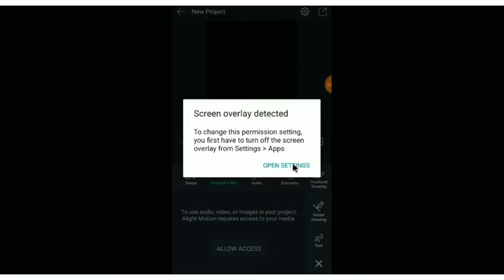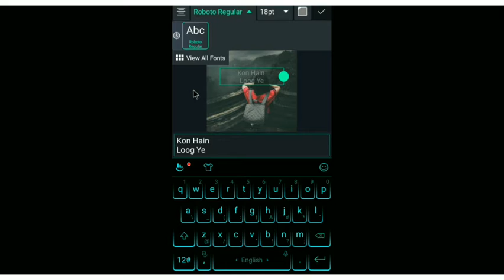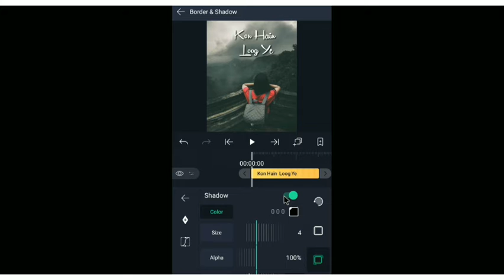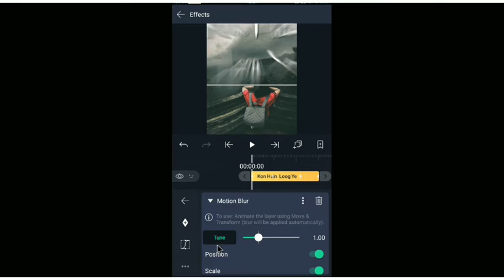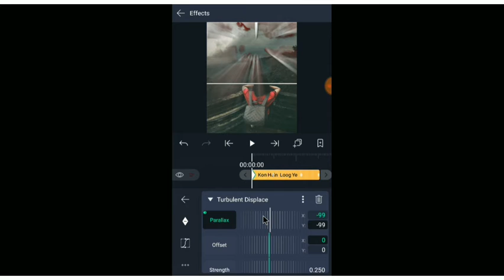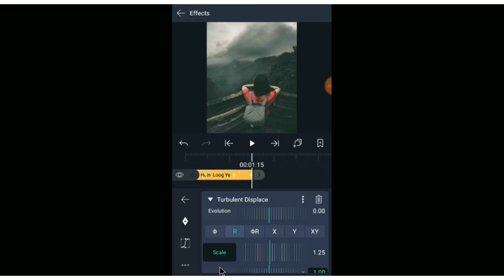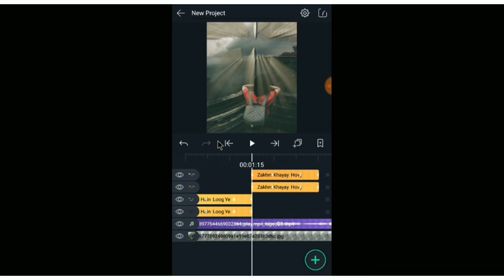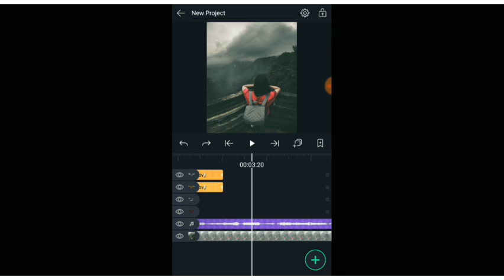How To Create Red Fire Text Status In Alight Motion || Status Video Kaise Banaye || Technical Afshan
Alight Motion 4.0.0 Without Watermark
LINK.

Hi Everyone Wellcome To My YouTube Channel
Apko Yahan Har Trah Ki Video Editing Sekhny Ko Mily Gi.Alight Motion,Kinemaster and Pixellab Editing Sb Sekhaya Jayay GA
Koi Bhi Swal Ho,Koi Bhi App Ya Font Chaiyay Ho To Instagram Py Msg Kry Apko Zror Reply Mily GA

Kewords:👇
1:how to create video in alight motion
2:how to create status video in alight motion
3:how to create trending status video in alight motion
4:how to create Red Fire Text status
5:how to create Red Fire Text status video in alight motion
6:alight motion my Red Fire Text status kaise bnta hy
7:alight motion my Red Fire Text video kaise bnti hy
8:alight motion app my Red Fire Text video kaise bnaye
9:alight motion my Red Fire Text status video kaise bnaye
10:alight motion editing
11:alight motion app editing
12:alight motion all type editing
13:alight motion status editing
14:alight motion editing tutorial
15:alight motion video editing tutorial
16:alight motion status editing tutorial
17:how to create status in alight motion
18:alight motion editing tutorials in urdu
19:alight motion my video kaise bnaye
20:alight motion my status Kaise bnaye
21:alight motion my video kaise edit kre
22:alight motion use Kaise kre
23:alight motion my status Kaise edit kry
24:alight motion my trending video kaise bnaye
25:alight motion my trending status kaise bnayay
26:alight motion my trending video kaise bnti hy
27:alight motion my trending status kaise edit kre
28:alight motion my video Ko effect Kaise dy
29:alight motion my status ko effect Kaise dy
30:alight motion my whatsapp status kesy bnayay
31:alight motion my trending whatsapp status kesy bnayay
32:alight motion my whatsapp status video kesy bnti hy
33:alight motion my whatsapp status kesy bnta hy
34:alight motion my video kesy bnti hy
35:alight motion video editing tutorials by technical afshan
36:alight motion video status editing tutorial
37:alight motion editing tutorials in Hindi
38:alight motion video editing tutorials in Urdu or Hindi
39:alight motion status editing tutorials in Urdu and Hindi
40:alight motion video editing
41:alight motion tutorial
42:alight motion edits
43:alight motion lyric edit tutorial
44:alight motion lyrical video editing
45:alight motion lyrical video editing tutorials
46:alight motion video editing Hindi
47:alight motion video editing Urdu
48:alight motion video editing kaise kry
49:alight motion video status
50:alight motion video editing lyrics
51:alight motion video kaise banate hain
52:alight motion editing text
53:alight motion editing status
54:alight motion editing lyrics
55:alight motion editing styles
56:alight motion editing Kesy Kare
57:alight motion status editing 2021
58:alight motion new status editing
59:alight motion new video editing
60:technical afshan

Ap Mail Kr K B Contact Kr Skty Hy
Always Be Happy Keep Smiling

Allah Hafiz
Dua My Yad Rkhna Sb
Pakistan Zindabad🇵🇰